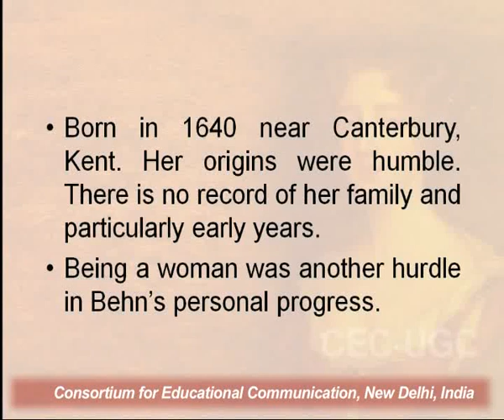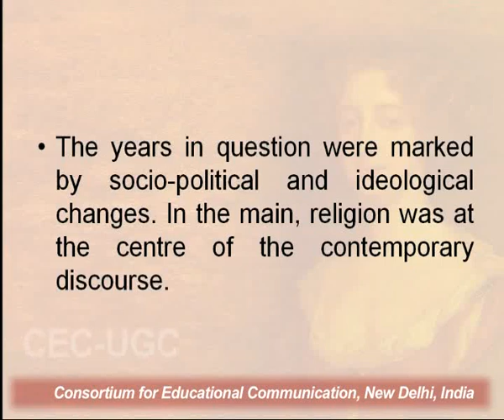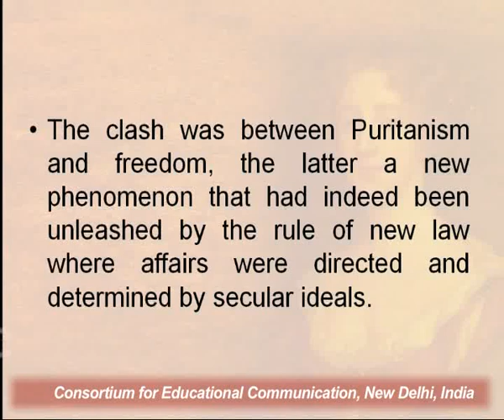Early English Fiction : Aphra Behn - 1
This Lecture talks about Early English Fiction : Aphra Behn - 1